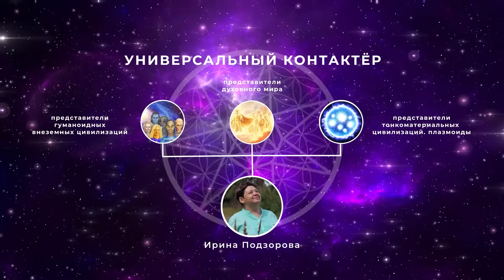#601 Боги Олимпа Зевс и Гера: жизнь на Земле. Исток Галактической Федерации Света. Крестные родители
Кто они - мифологические небожители? Узнаем из данной конференции.

Тайм-коды
00:00 Начало видео.
00:18 Фрагменты эфира.
01:53 Представление участников. Прототип и имена Геры.
05:10 Духовные уровни воплощения Геры, срок жизни и задачи воплощения.
09:14 Прибытие Геры и Зевса на Землю, их семья и дети.
13:27 Значимые воплощения Геры на Земле и в Солнечной системе.
18:22 Внешний облик Геры.
20:17 Гера о своих родителях.
23:19 Гера о знакомстве с Сефестисом - Зевсом и об их отношениях.
29:09 Гера о причинах искажения своего образа в земных мифах.
34:12 Гера о своей деятельности и Сефестиса на Земле.
40:23 Гера о своих путешествиях с Зевсом по Земле.
42:24 Гера о музее Земли на Пикране (Бурхаде).
44:30 Гера о Геракле и о том, кто такие духовных родители.
53:23 Послание Геры своей воплощённой части на Земле.
55:37 Послание Геры землянам.